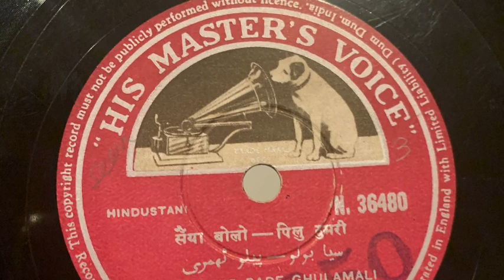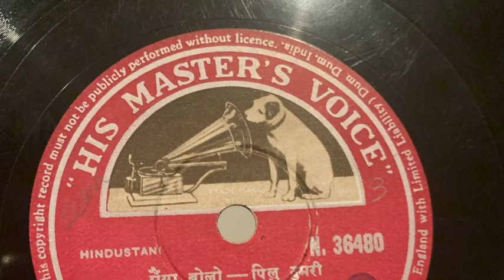Ustad Bade Ghulam Ali Khan. Pilu Thumri. Saiyan Bolo.